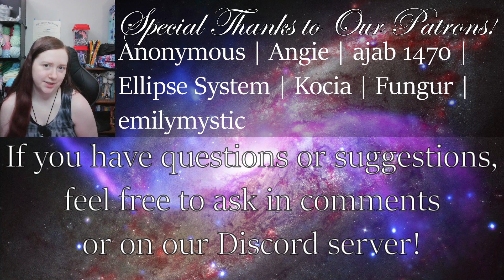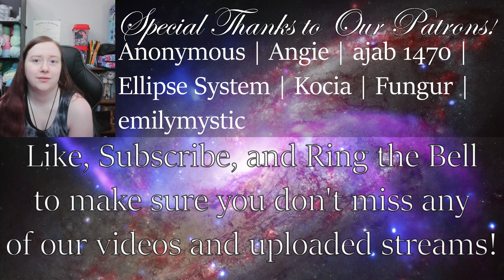Different Perspectives on Aura's System Discovery | Aura, Jayden, Jade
Wish List